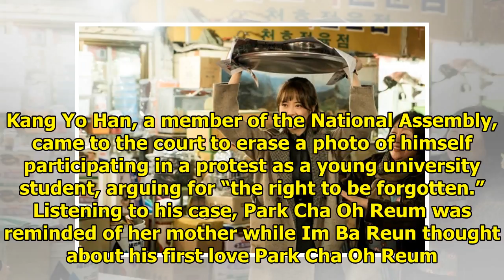3 Moments That Show Why "Miss Hammurabi" Is So Relatable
3 Moments That Show Why "Miss Hammurabi" Is So Relatable
JTBC’s “Miss Hammurabi” is quickly rising to become one of the most relatable dramas ever. See Also:...